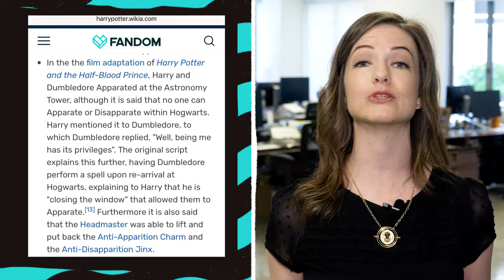Debunking the Apparition Issue in the 'Fantastic Beasts 2' Trailer - FANDOM News Update